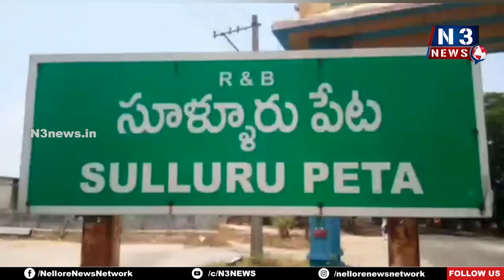అమ్మణ్ణిని దర్శించిన మంత్రి పెద్దారెడ్డి..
- మంత్రికి స్వాగతం పలికిన MLA సంజీవయ్య, చైర్మన్ బాలచంద్ర రెడ్డి...